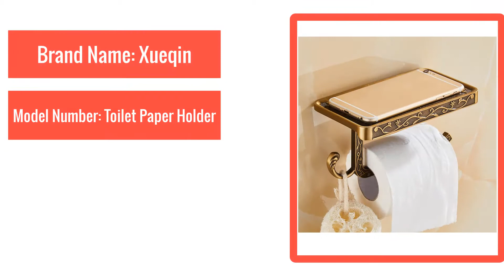Mobile-Phone-Holder Shelf Towel-Rack Tissue-Boxes Toilet Bathroom-Paper Antique